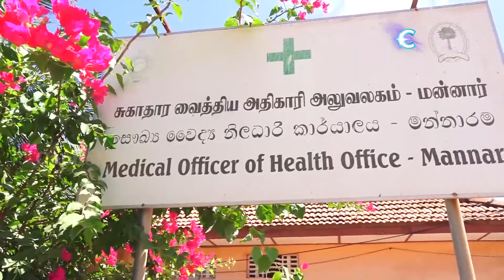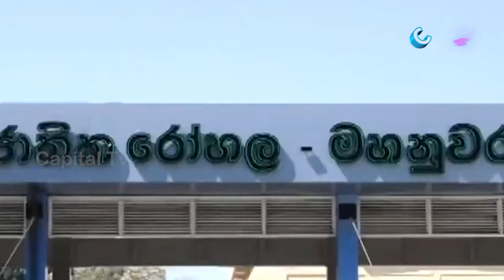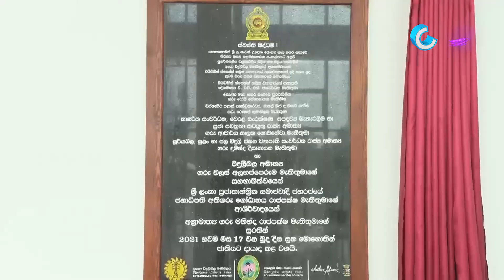கடந்த வார இலங்கை | KADANTHAVARA ILANGAI | CapitalTV | Episode 30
கடந்த வாரம் இலங்கையில் நடந்த முக்கிய சம்பவங்களின் தொகுப்பாய்
கடந்த வார இலங்கை